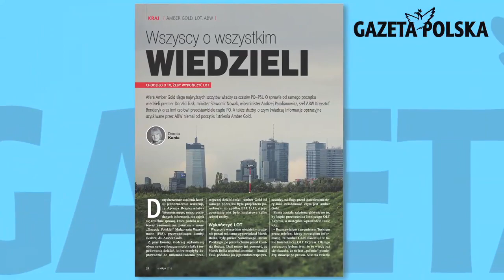Największa grabież pieniędzy w historii polskiej wsi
Czytaj w tygodniku Gazeta Polska